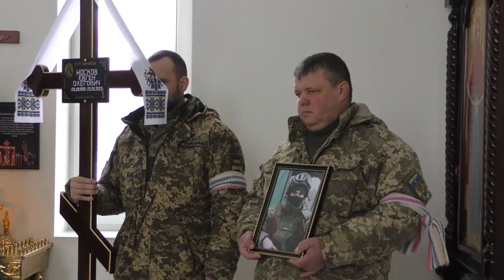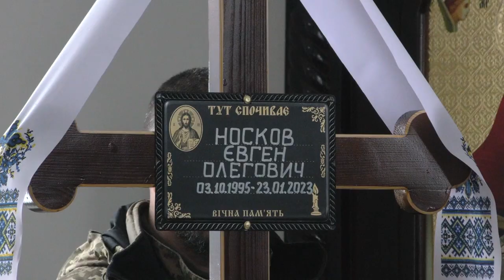31 січня славутичани попрощалися з захисником України Євгеном Носковим